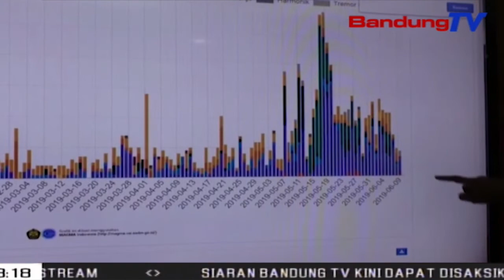PVMBG Turunkan Status Gunung Sinabung | SBR | BANDUNGTV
SBR | BANDUNGTV | FARHAT MUMTAZ | Pusat Vulkanologi Mitigasi Bencana Geologi  Menurunkan Status Gunung Sinabung Dari Siaga Menjadi Waspada. Walaupun Demikian, Abu Vulkanik Masih Muncul Dengan Ketinggian Tujuh Ribu Meter Di Atas Permukaan Kawah Gunung.